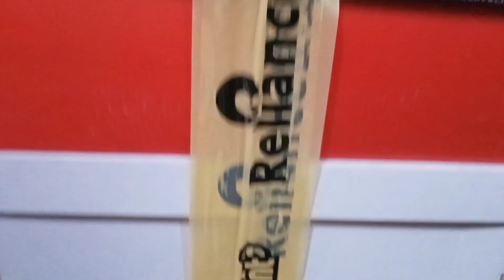Subha Mahalaya Vlog 2022//Late Post//Mahisasur Mardini//Jay Maa Durga#bengalivlog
Bondhura post ti late e korechi tai jonno tomader kachhe ami khub dukhito video ti puro dekhar anurodh roilo bhalo lagle passe theko

Tomader sobar jonno Bhalobasa Roilo ❤️